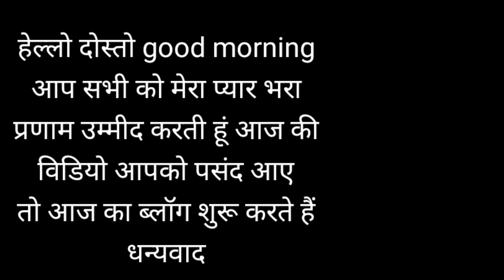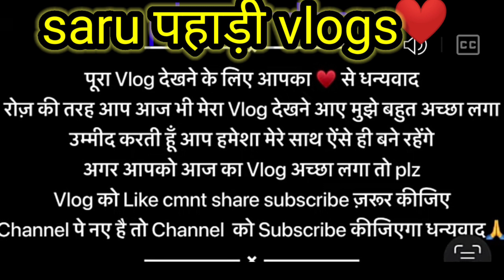मौसम इतना खराब टूरिस्ट की तो लाईन लगी केदार कांठ में बर्फ देखने k liye din bhr me anginat गाडियां 🏔️